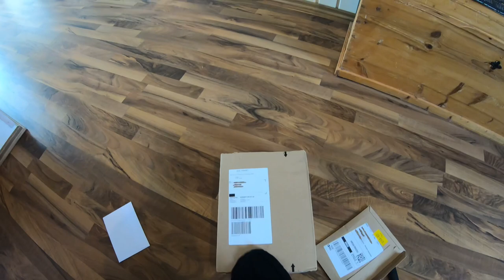Chopper Vlog mit Kawasaki, Suzuki, Honda und Harley l Wewelsburg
Heute gibt es mal einen Chopper Vlog für euch. Gemeinsam mit den Jungs und ihren Choppern ging es für uns heute zur Wewelsburg nahe Paderborn. Diesmal war ich unterwegs mit einer Kawasaki Vulcan S, Suzuki Intruder M800 und dem großen Bruder mit knapp 1500ccm.

Die Wewelsburg ist einer sehr schöne Location in Ostwestfalen und wer sich besondern für Geschichte interessiert ist hier definitiv richtig aufgehoben.

Viel Spaß mit dem Video und fahrt vorsichtig.

Nr: MX99V442XB